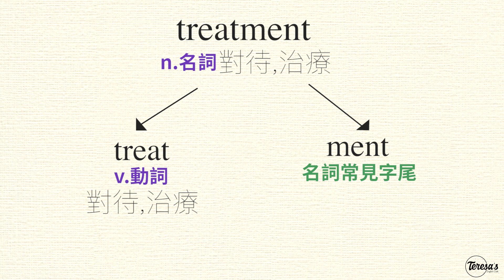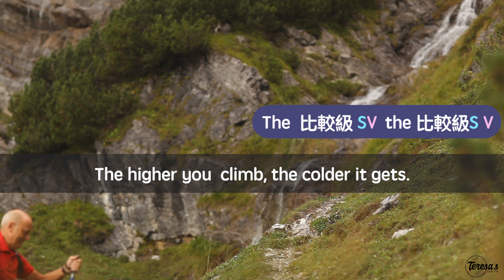勵志小語文法教學：The best investment...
本影片有網頁版，歡迎點開閱讀。

我們有打好英文基礎英文課程，帶您一起把英文基礎打好，邁向英文學習成功的第一大步。

⭐️開學季優惠活動：即日起～2/14

💎打好發音基礎課程：
⭐️『發音＋拼音』線上課程：3600元
💎打好文法基礎：（國中＋高中文法全部內容）
⭐️『基礎文法』線上課程：9200元
💎閱讀課程
⭐️『理解力衝刺班』線上課程：2300元（早鳥價，目前課程還在上傳中）

⭐️『發音』＋『文法』課程合購10800元(輸入文法折價卷後為9912元）
➡️合購請您將『發音』『文法』課程放到購物車中就可以顯示合購價格
➡️合購不包含書籍，但是都可以加價購買書籍。（結帳時請往下滑有加購選擇）

『基礎文法課程』『發音＋拼音』『理解力衝刺班』課程也有開放免費預覽，歡迎到我們的購買連結觀看喔！（到了「我的課程」頁面，有寫“預覽”的都是可以看的）